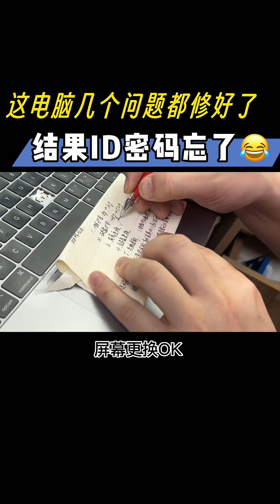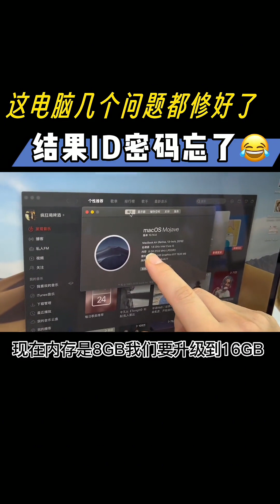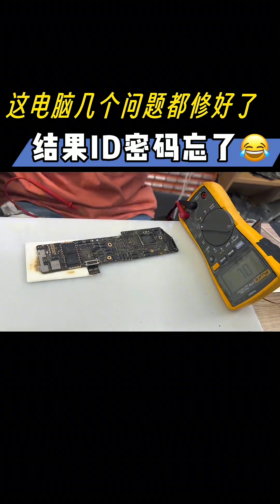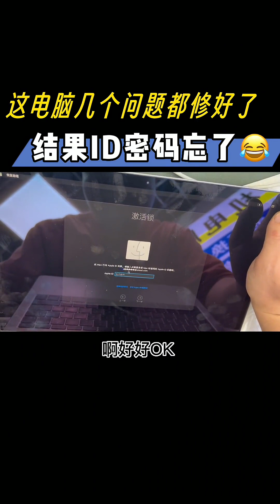MacBook Air A1932屏幕不顯示內爆黑屏，內存硬盤同時升級，鍵盤失靈更換c殼也變形磕碰，主板也有進水腐蝕發霉，這么多個問題拿來深圳華強北可以維修嗎？蘋果電腦維修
光头哥电脑维修